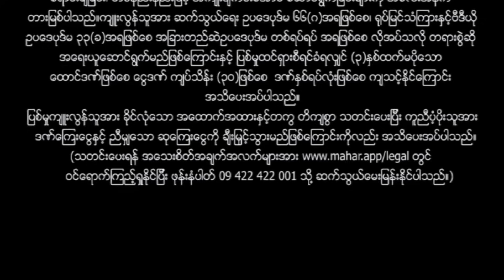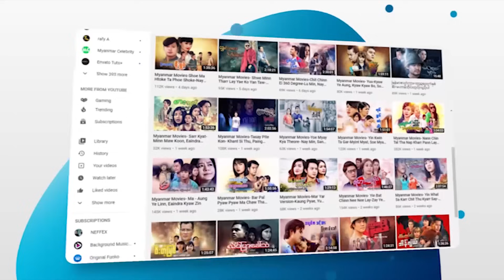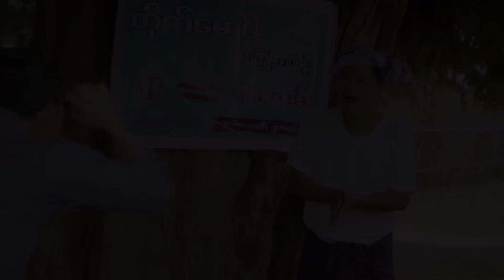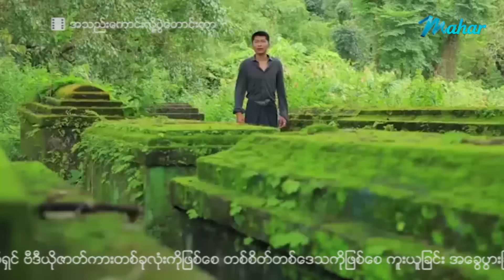မြန်မာဇာတ်ကား - အသည်းကောင်းလို့ပွဲတောင်းတာ - စစ်နိုင် ၊ ခိုင်သဇင် - Myanmar Movies ၊ Action ၊ Drama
ျမန္မာဇာတ္ကား - အသည္းေကာင္းလို႔ပြဲေတာင္းတာ - စစ္ႏိုင္ ၊ ခိုင္သဇင္ - Myanmar Movies ၊ Action ၊ Drama
မြန်မာဗီဒီယို မြန်မာဇာတ်ကားများကို ရုပ်သံကြည်လင် HD Quality ဖြင့်
နေ့စဉ်တင်ဆက်ပေးနေပါသည်။

Presenting daily.

မဟာ အပလီကေးရှင်းကို ဖုန်းမှာ install လုပ်ပြီး
မြန်မာဇာတ်ကားသစ်များစွာကို ကြည့်ရှုနိုင်ပါတယ်။
မြန်မာဇာတ်ကားသစ်များစွာကို ကြည့်ရှုနိုင်ပါတယ်။

Myanmar Video - A Thel Kg Loz Pwal Tg Tar - Sit Naing , Khaing Thazin - Action ၊ Drama